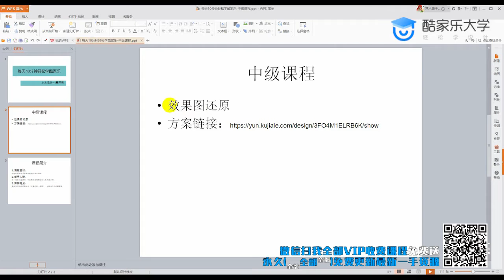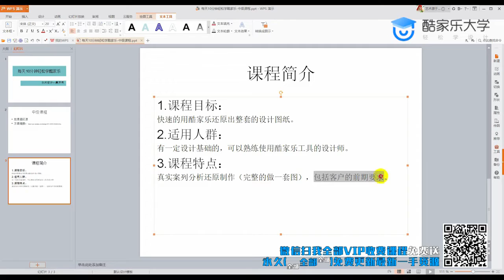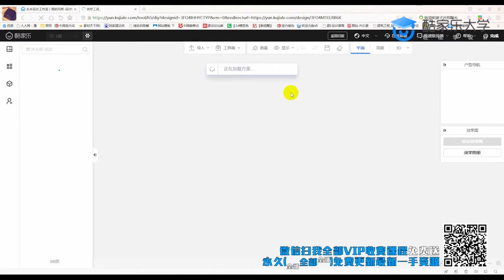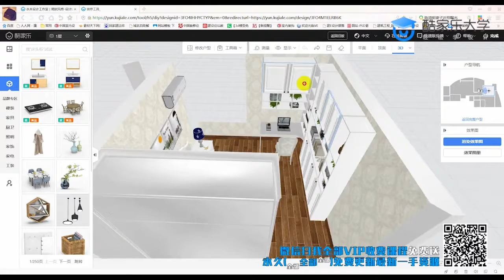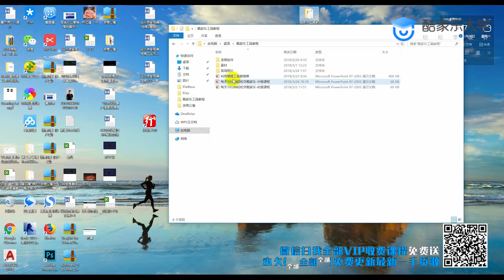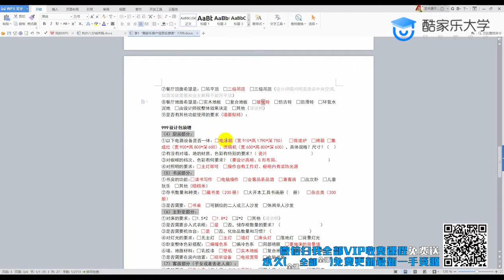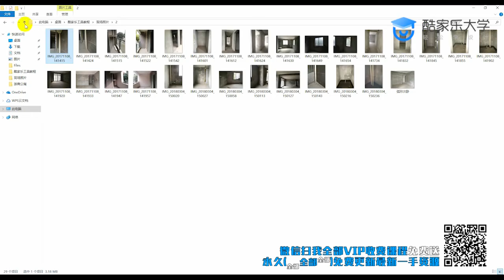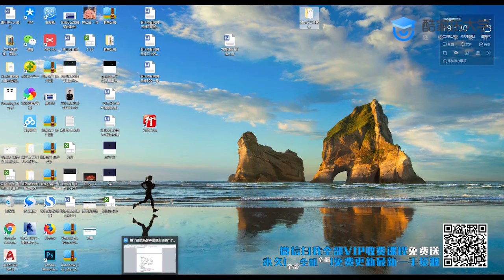28 工具实操总概述